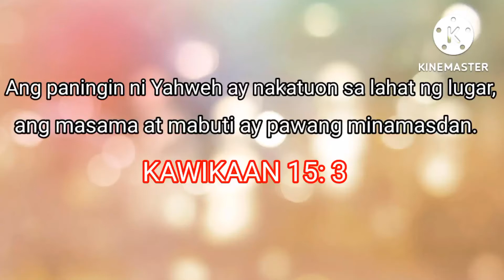Gawin nyo ito sa Tilapia / Kinamatisang Tilapia w/ malungay leaves at itlog / Masarap na healthy pa!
This video show's.. Gawin nyo ito sa Tilapia. Kinamatisang Tilapia w/ malungay leaves at itlog. Masarap na healthy pa!